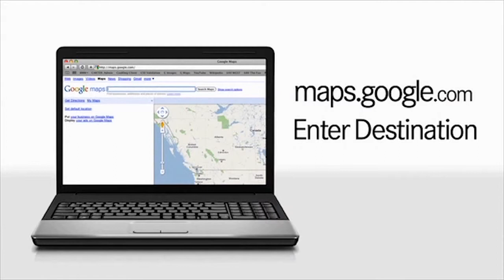mbrace Features Mercedes Benz Telematics System